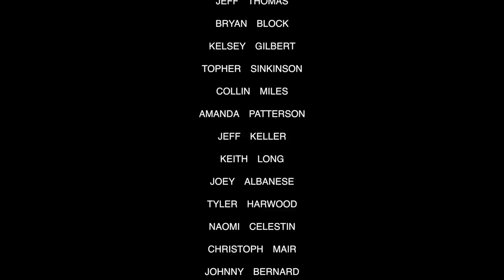Slash Madame for Chocolococolo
Video Release for Chocolococolo (Hans-Jacob Mühlethaler)
of Zurich Switzerland's single "Schwabel" starring performance artist Slash Madame (Christopher Jacob) of New Orleans.
These two artists originally collaborated on tour with the Swiss band LAPCAT in Europe in 2015, with Slash Madame lip syncing the bands live vocals on stage...as an enchanting androgynous electro pop puppet…confusing audiences across Europe.
Christopher and Hans reunited in New Orleans for Mardi Gras in 2016 and agreed to collaborate on a visual project for Chocolococolo. The video for “Schwabel” was conceived by Christopher as a follow up to Slash Madame’s viral lip sync video to Taco’s “Puttin on the Ritz” starring 25 unusually close neighbors living on the same street in New Orleans.
“Schwabel” is a continuation of the same concept, shot in the infamous Bywater neighborhood in New Orleans, with the same group of varied neighbors, on the same street and same dive bar.
The smart, dark and driving electronic track is sonically more than enough, however, the group of neighbors comprising the cast make for a highly unusual collection of people…ranging in age from 11 months to 72 years old, make for a very campy and original visual. The group unites on the porches and dive bars of Burgundy Street in New Orleans, and have become a known social and pleasure club in the City of New Orleans. Parading through the streets of New Orleans with Slash Madame, the group will continue to create lip sync videos to unassuming artists.

Hans-Jacob Mühlethaler is a multi instrumentalist and electronic musician living in Zurich Switzerland. Christopher Jacob is a photographer, filmmaker, gallery owner and performance artist residing in New Orleans.

Shwabel by Chocolocolo
Directed by Natalie Kingston & Shana Betz (bar scene)
Hair and Makeup by Cate Swan